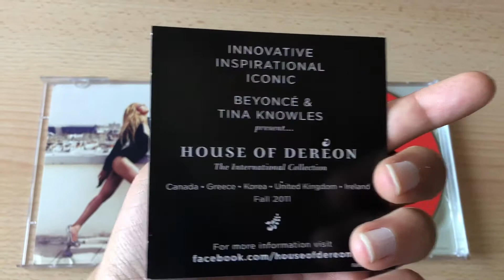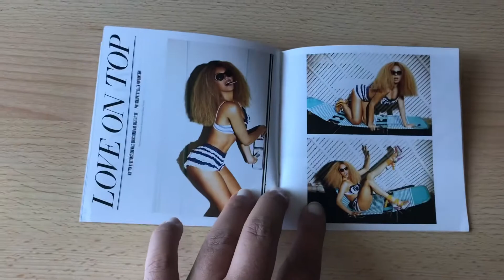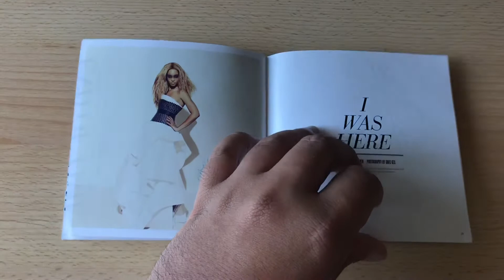Beyoncé - 4 (Deluxe Edition 2CDs) | Unboxing HD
Beyoncé’s 4 album unboxing.